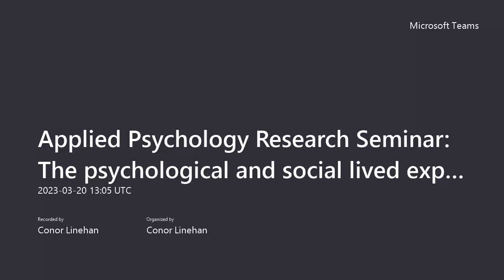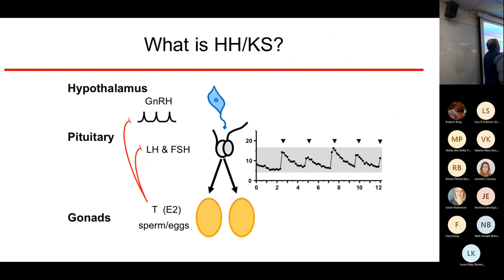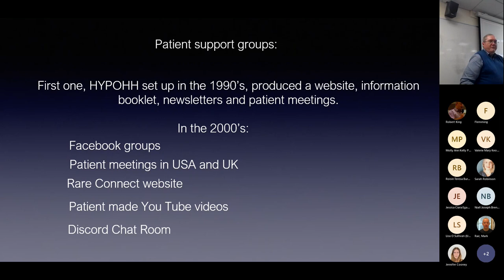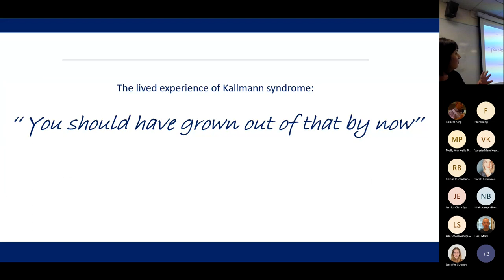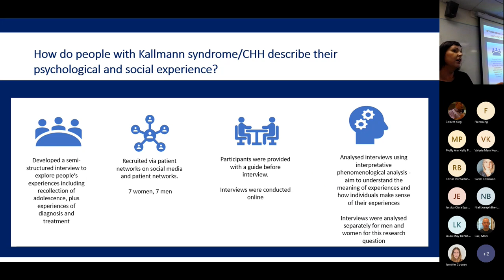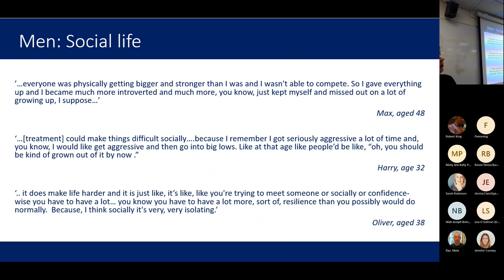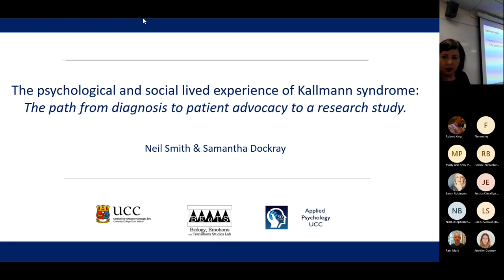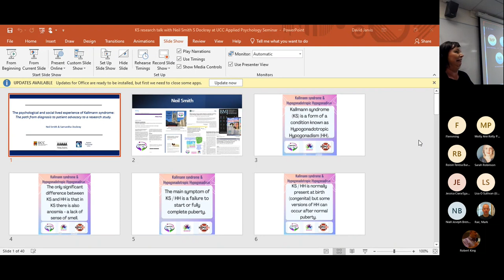Research Seminar: The psychological and social lived experience of Kallmann syndrome.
Lunchtime seminar from the University College Cork School of Applied Psychology.

The psychological and social lived experience of Kallmann syndrome: The path from diagnosis to patient advocacy to a research project.

Patient: Neil Smitth
Project lead: Dr Samantha Dockray, Senior Lecturer, UCC.

Dr Dockray presents preliminary findings of her research project on the psychological and social aspects of Kallmann syndrome / hypogonadotropic hypogonadism.